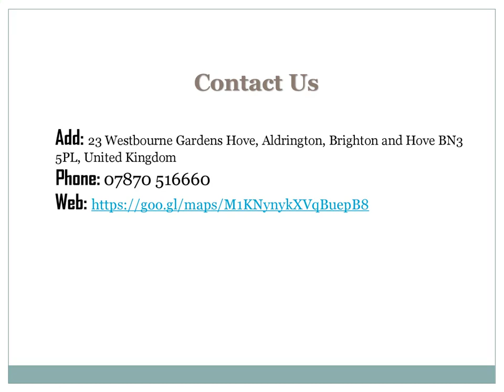Get the best Nutrition in Aldrington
If you need the best Nutrition in Aldrington. Then contact M Brooke Fitness. They believe that training delivers the fastest results of any gym-based exercise. Whether you are looking to build mounds of muscle, huge amounts of strength, or shed pounds of body fat, with proper instruction kettlebell workouts deliver. In conjunction with kettlebells, their clients learn how to also master their own body weight through exercises such as press-ups, squats, pull-ups, and even handstands.